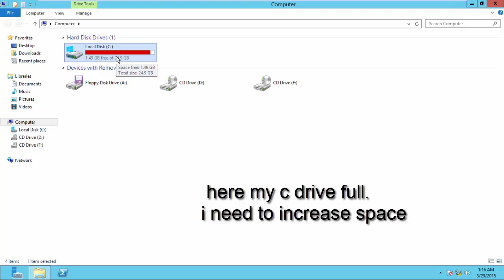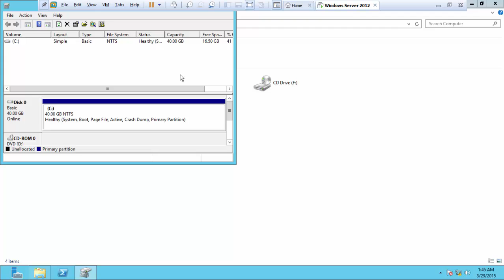how to increase virtual hard disk file size in vmware workstation